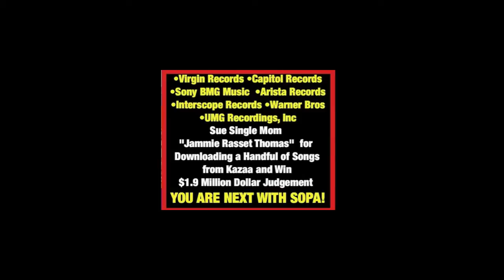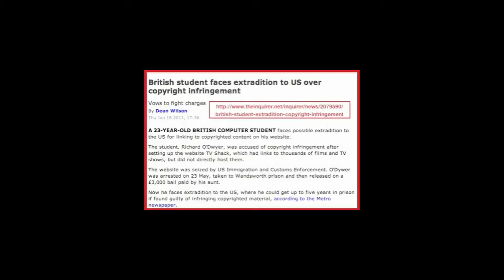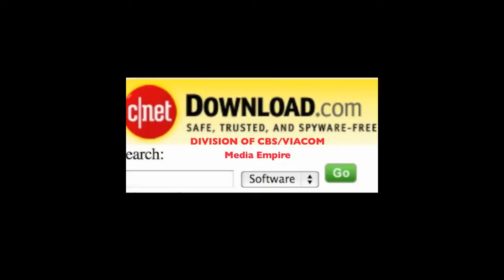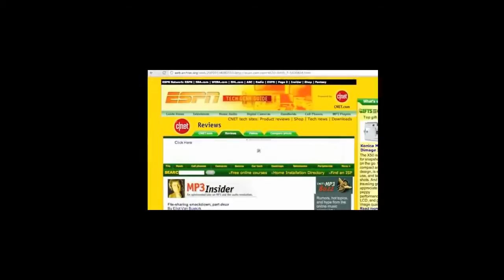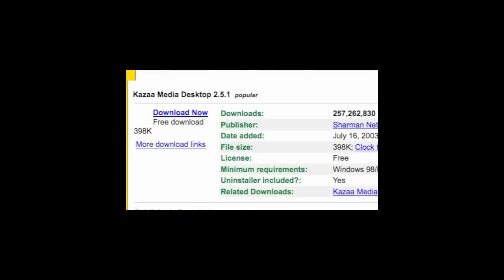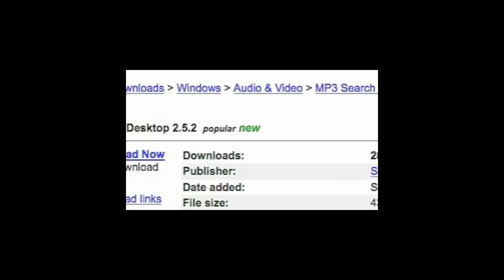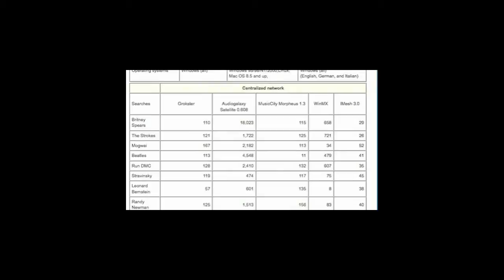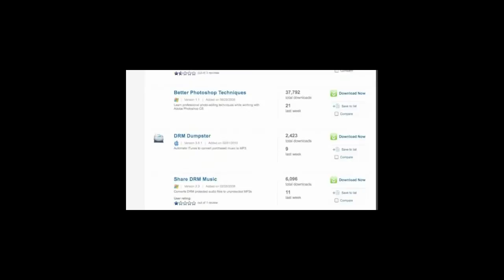Be a HERO and Help STOP SOPA Now!!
This is not my video i am just sharing